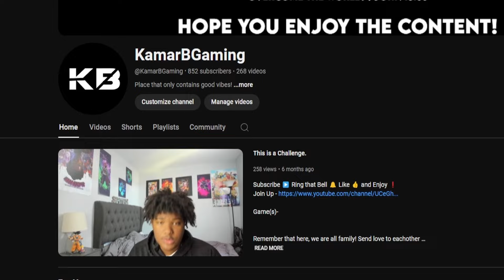6 Months.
We are halfway there! Almost done, though should I be excited?

Game(s)-

Remember that here, we are all family! Send love to eachother and have respect for one another!

- KB